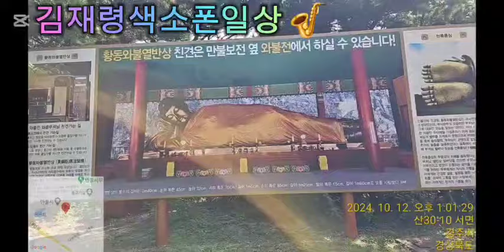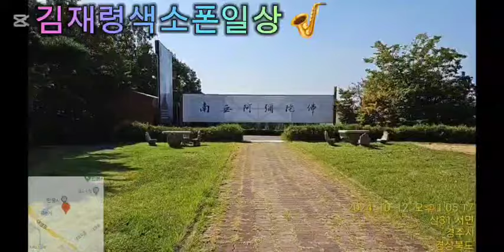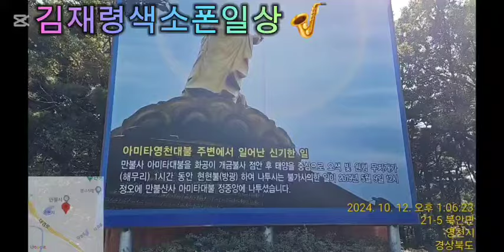영천만불산 만불사 소원성취하세요 김재령색소폰일상 나팔부는김여사 용호동석향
영천만불산 만불사 사찰